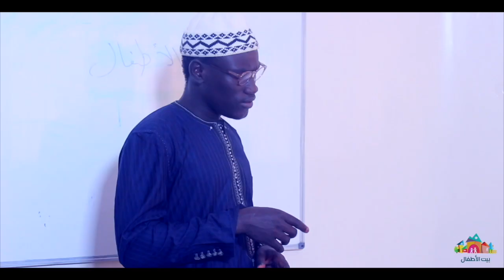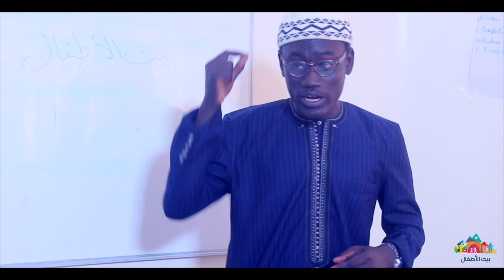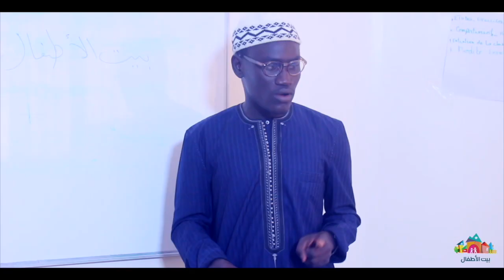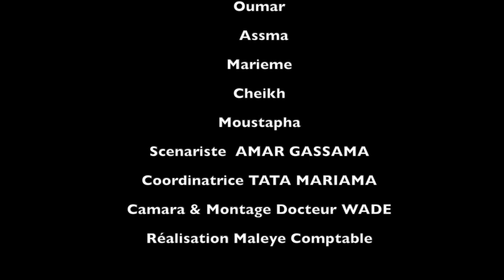Episode 11 RAMADAN AVEC BAYTOUL ATFAL – Tey le laylatoul qadr? Aujourd’hui c’est la nuit du destin.